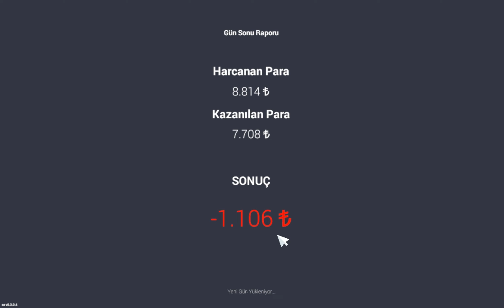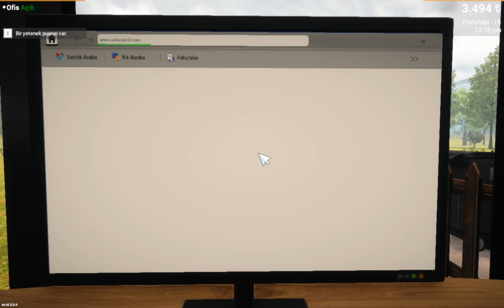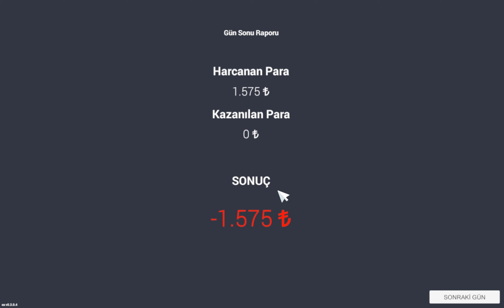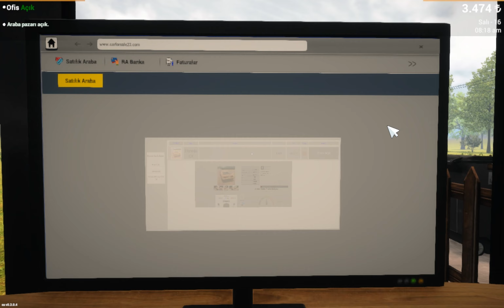Araçları Mahalleden Alıp Bakımlarını Yapıp Satışa Koyduk / Car For Sale Simulator 2023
Beğenmeyi Unutmayalım Lütfen

SİSTEMİM

ANA KART: ASUS PRIME H310M-K R2.0 5X PROTECTION III

İŞLEMCİ: INTEL CORE İ5-9600KF CPU  3.70 GHZ

EKRAN KART: ZOTAC GAMING GEFORCE RTX 3060 12 GB  192 BİT

RAM: DDR4 8 X 8 16 GB 2400 MHZ

MONİTÖR: ASUS TUF GAMİNG VG1A SERİES 27 İNC 165HZ 1920X1080

SAMSUNG 870 EVO  SSD: 250 GB

HDD: WD BLUE 1 TB

POWER: HYPERK 600W

KASA: POWERBOOST UNIQUE GAMING MIDTOWER CASE 1X 120MM RAINBOW RGB FAN